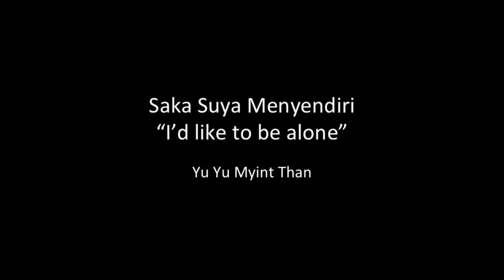Yu Yu Than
SLIDELUCK Ubud